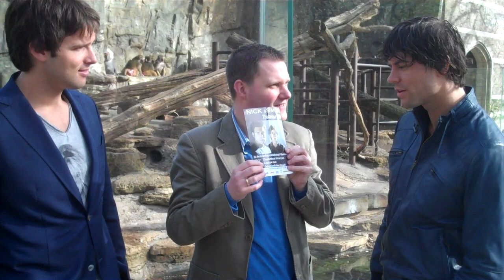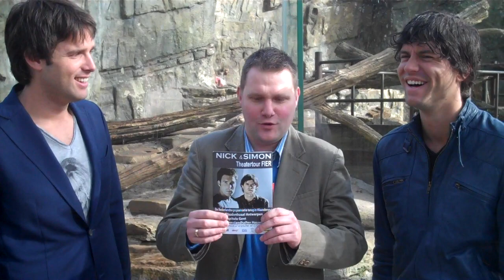MORE BACKSTAGE: NICK & SIMON IN DE ZOO OF IN DE DOUCHE?!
Zet uw geluidsknop vooral op het maximaal volume want hier komen Nick & Simon bij de apen - in hun bloot gat - in de Antwerpse Zoo. Je zou het gevoel kunnen krijgen dat Nick & Simon 'onder de douche' staan maar dat komt alleen maar door de waterval die je hoort kletteren in de achtergrond. Excuses voor de geluidskwaliteit met wat goede wil en het volume op de max is dit erg leuk. Nick & Simon komen met hun theatertour 'Fier' op 20/11 naar de Elizabethzaal in Antwerpen, op 27/11 naar de Capitole in Gent en op 03/12 naar de Grenslandhallen in Hasselt. of op 070/25.20.20. Check ook